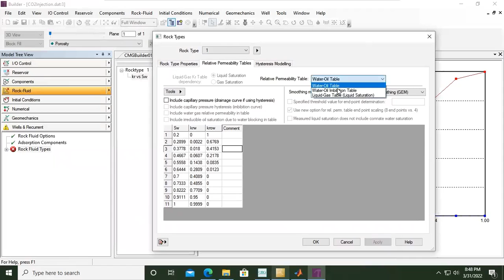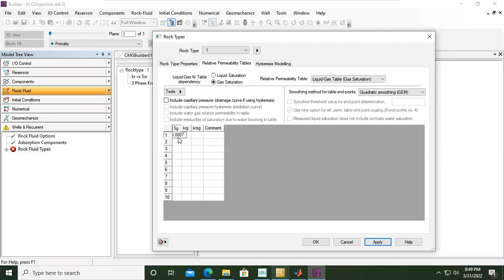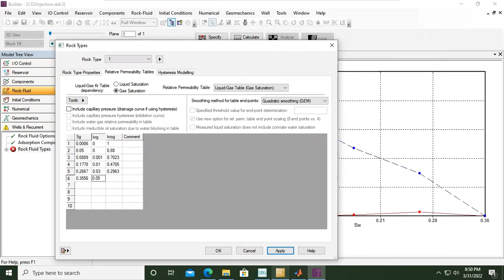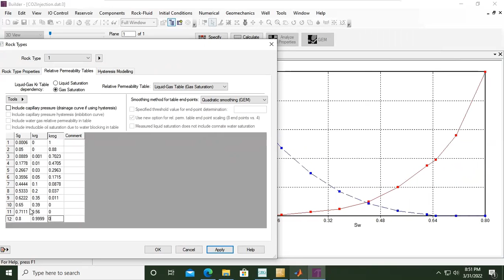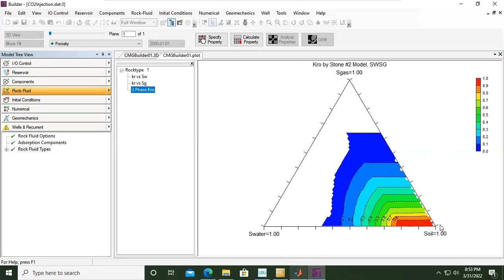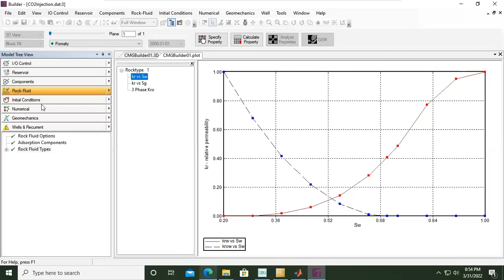CMG CCUS 8: Gas-Liquid Relative Permeability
CMG for CCUS